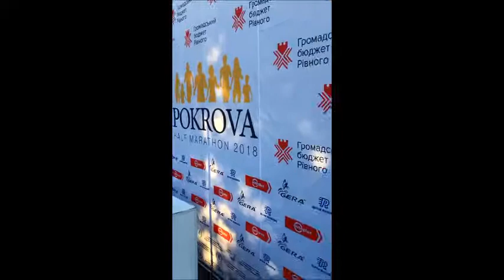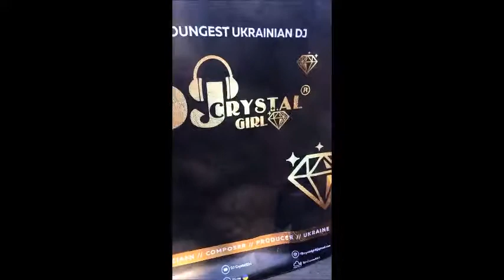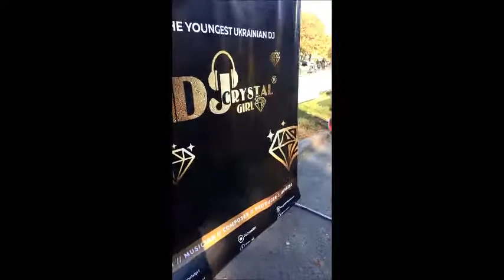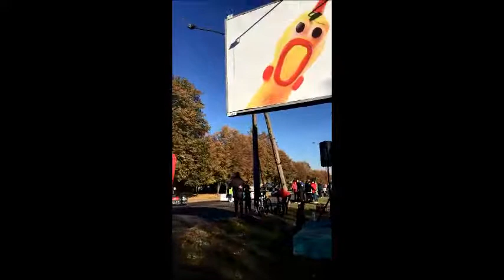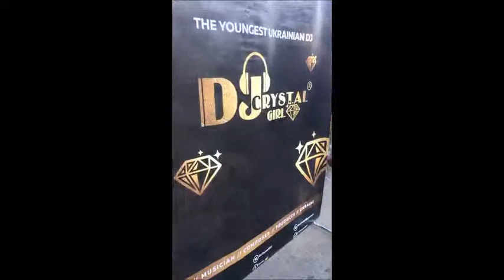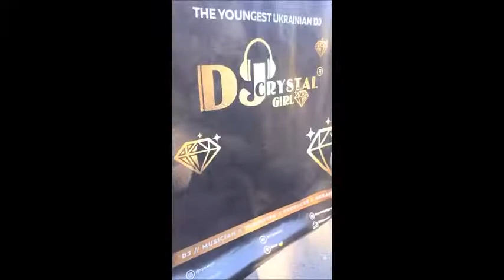Charity DJ's Set on the Pokrova Half Marathon 2018